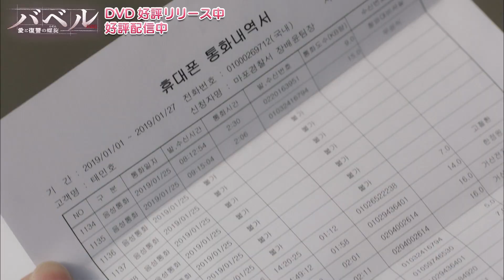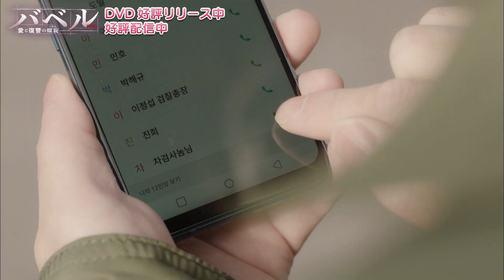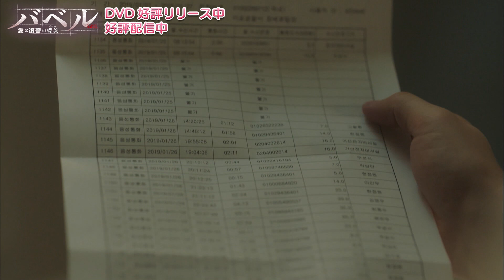「バベル～愛と復讐の螺旋～」第１４回 冒頭５分映像公開！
パク・シフ主演！禁断の愛と欲望が渦巻く、センセーショナル・ラブ・サスペンス！「バベル～愛と復讐の螺旋～」の第１４回の冒頭５分ちょい見せ映像を公開します！
好評レンタル中！ DVD SETも好評発売中！
U-NEXTにて独占見放題配信中！